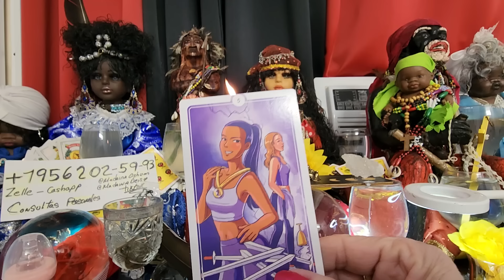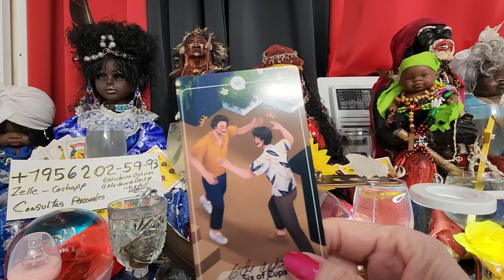Escorpion viene algo rápido y bueno apenas de que ahora las cosas no están bien